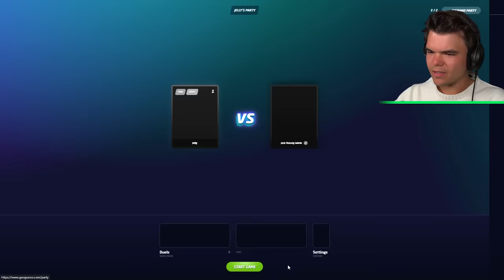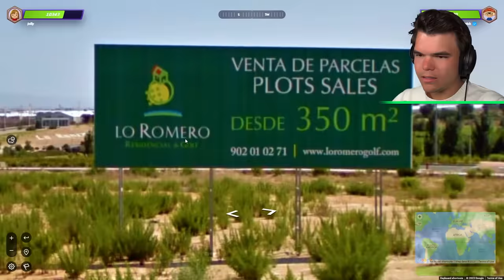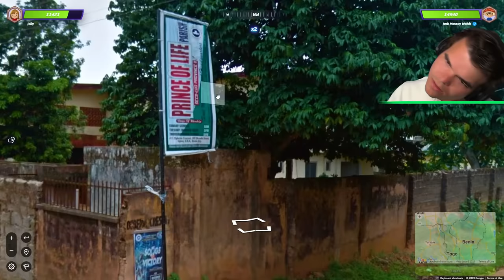JackSucksAtLife Challenged Me To Play GEOGUESSR…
🛒 MERCHANDISE!

👪 MY FRIEND!